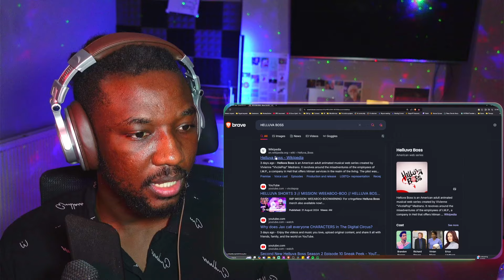I'M HEART BROKEN! JUST LOOK MY WAY - HELLUVA BOSS First Time Reaction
Access to;
Monthly Requests
Movie Nights